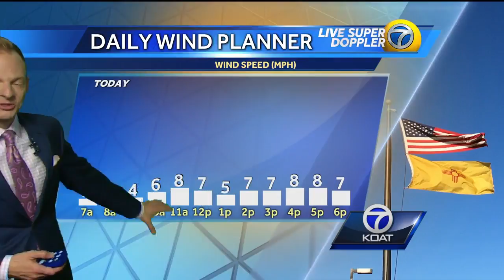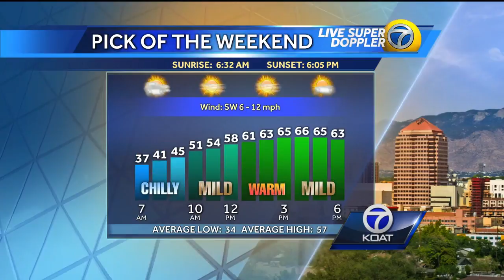Byron Morton's Saturday Weather Forecast